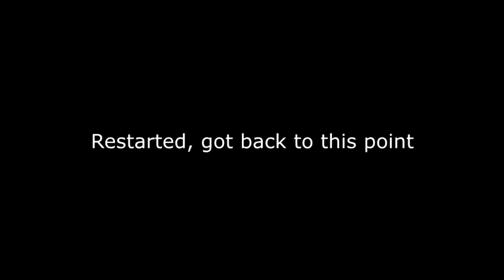Can I beat hard mode on Snowfight 3D?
Maybe

Song: In the Hall Of The Mountain King (by Grieg)